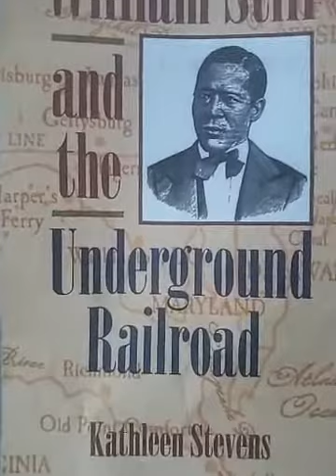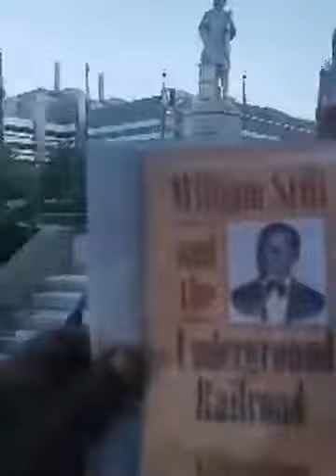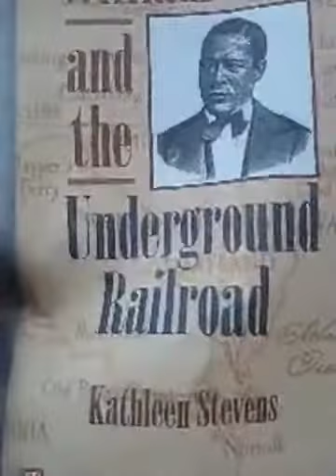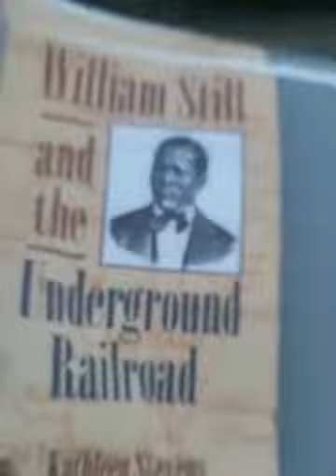@ 45 Stop Protecting White Supremacy or Get Shut Down by Shorty Mic Check